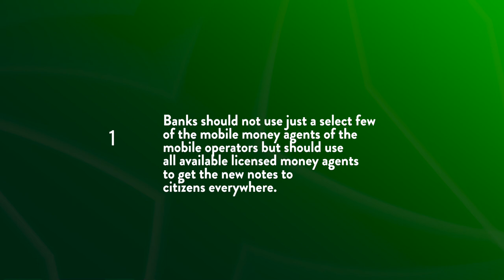Virtual Interactive Session With FinTech Investors & Ecosystem Players Over Scarcity Of Naira Notes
Worried by the difficulty experienced by Nigerians in getting the new naira notes, Vice President Yemi Osinbajo, SAN met with some players in the FinTech space, exploring possible ways of mitigating the hardship.

Specifically, he urged regulators and the banks to deploy more FinTechs and money agents to the hinterlands to address the worrying situation.

According to the VP “you need cash to pay for transport. For instance, in Abuja how do you take ‘drop or along’ or use a Keke NAPEP without cash, or buy foodstuff on the road or in canteens, or even buying recharge cards?

"Parents with kids in public schools give money daily to their children for lunch, most commerce is informal, so you need cash for most things,” Prof. Osinbajo pointed out.

During the virtual interactive session with a number of FinTech investors and ecosystem players, the Vice President said that the Central Bank of Nigeria and the commercial banks should work with all FinTechs that have mobile money agents, not just some of them, in order to reach the farthest places in the country.

Oluyemi Oluleke Osinbajo is a Nigerian Lawyer and Politician who is the current Vice President of Nigeria, in office since 29 May 2015.